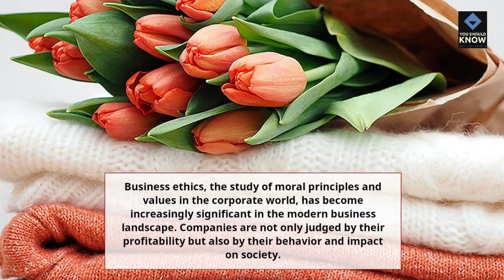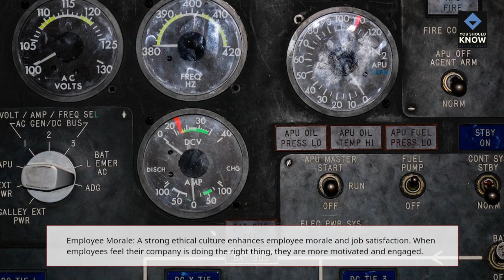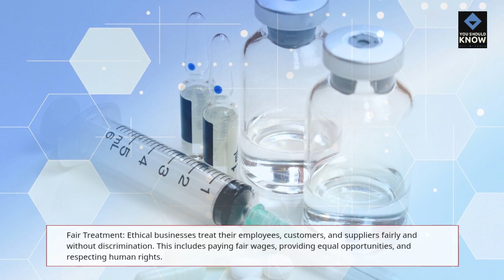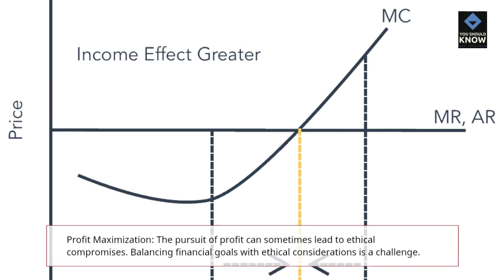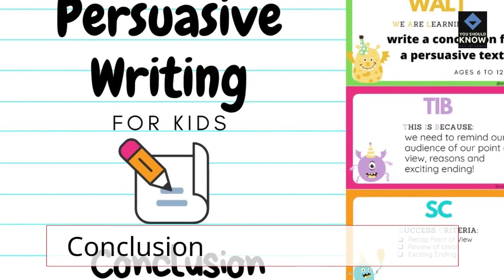Business Ethics Upholding Moral Values in the Corporate World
Explore the importance of business ethics and how to uphold moral values in the corporate world.